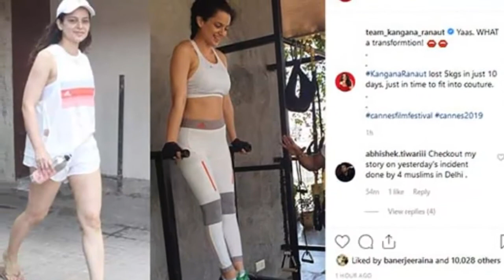১০ দিনে ৫ কেজি ওজন কমালেন কঙ্গনা !! কঙ্গনা মাত্র ১০ দিনে কমিয়ে ফেলেছেন পাঁচ কেজি ওজন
১০ দিনে ৫ কেজি ওজন কমালেন কঙ্গনা !! কঙ্গনা মাত্র ১০ দিনে কমিয়ে ফেলেছেন পাঁচ কেজি ওজন
১০ দিনে ৫ কেজি ওজন কমালেন কঙ্গনা !! কঙ্গনা মাত্র ১০ দিনে কমিয়ে ফেলেছেন পাঁচ কেজি ওজন
বলিউডের সেরা অভিনেত্রীদের মধ্যে অন্যতম কঙ্গনা রানাওয়াত। সিমলার এক মধ্যবিত্ত পরিবার থেকে মুম্বাইতে এসে নিজের চেষ্টায় অনেক কিছুই করেছেন তিনি। একদিকে যেমন তাকে নিয়ে বিতর্ক উঠে আসে শিরোনামে, তেমনই তার অ্যাচিভমেন্টও বরাবরই আলোচ্য।

ভারতের কলকাতা২৪ পত্রিকার খবরে বলা হয়, আবারও একটা দারুণ অ্যাচিভমেন্টের মুখোমুখি হয়েছেন তিনি। মাত্র ১০ দিনে কমিয়ে ফেলেছেন পাঁচ কেজি ওজন। সম্প্রতি তার সেই পরিবর্তনের ছবি ইনস্টাগ্রামে পোস্ট করেছে তার টিম।

ছবিতে দেখা যাচ্ছে, একটি ১০ দিন আগের ছবি যেখানে জিম থেকে বের হচ্ছেন তিনি। আর পরেরটি ১০ দিন পরের ছবি।

আসলে ‘মনিকর্নিকা’র পর এবার কান ফিল্ম ফেস্টিভ্যালে মন দিয়েছেন তিনি। বিশ্বের তাবড় অভিনেতা-অভিনেত্রীরা প্রত্যেক বছর হাজির হন সেখানে। সেখানেই যাবেন কঙ্গনা। তাই নিজের লুক একেবারে পারফেক্ট রাখতে চান তিনি। কোনও খামতি রাখবেন না।

তাই সেই ফিল্ম ফেস্টিভ্যালে যে পোশাক পরবেন, তার জন্য নিজেকে রোগা করে ফেলেছেন তিনি। ছবির ক্যাপশনে লেখা হয়েছে, ‘Yaas. WHAT a transformtion!KanganaRanaut lost 5kgs in just 10 days, just in time to fit into couture. cannesfilmfestival cannes2019.’

সেই ক্যাপশন থেকেই পুরো বিষয়টি পরিষ্কার।

সম্প্রতি মনিকর্নিকা ছবিতে ঝাঁসির রানির চরিত্রে অভিনয় করে সাড়া ফেলে দিয়েছেন তিনি। এবার রাজকুমার রাওয়ের সঙ্গে ‘মেন্টাল হ্যায় কেয়া’ ছবিতে অভিনয় করতে দেখা যাবে তাকে।